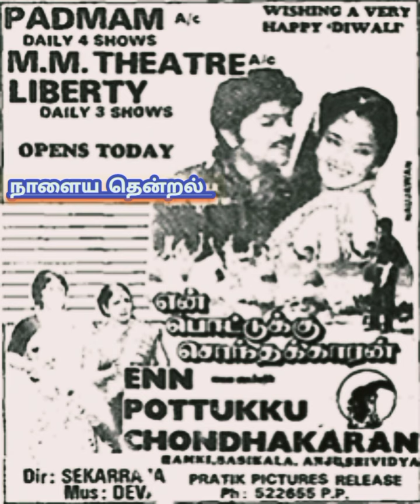தோற்றம் தென்னம்பிள்ளை (படம் என் பொடாடுக்கு சொந்தக்காரன்